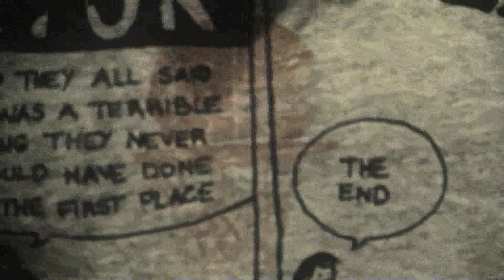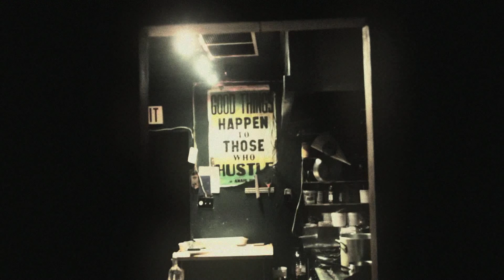A Home Movie with Jeffrey Lewis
The Supreme Court of Canada presents A Home Movie with Jeffrey Lewis. Filmed at The Atlantic Restaurant in Toronto. Performing 'Mosquito Mass Murderist' and 'When You're By Yourself'. Film by Scott Cudmore.